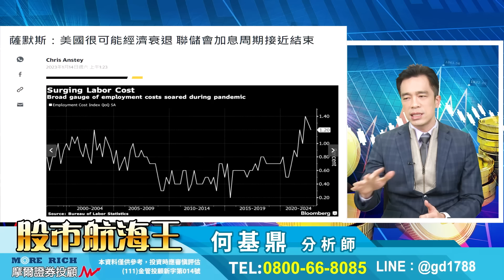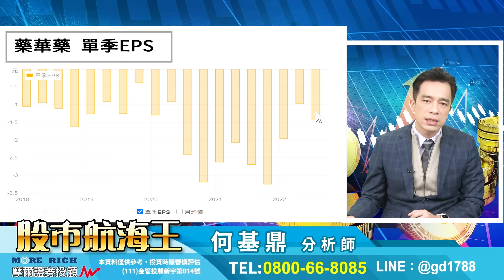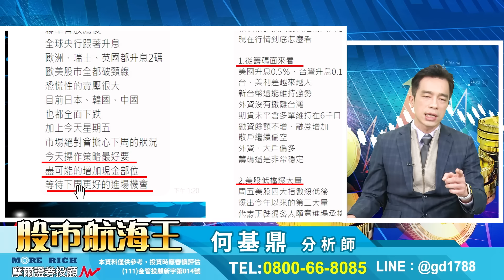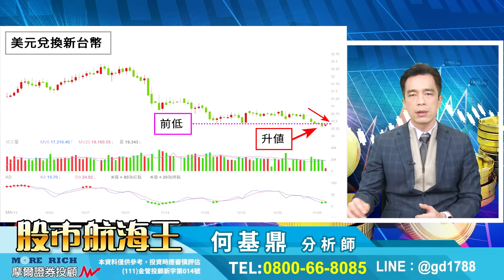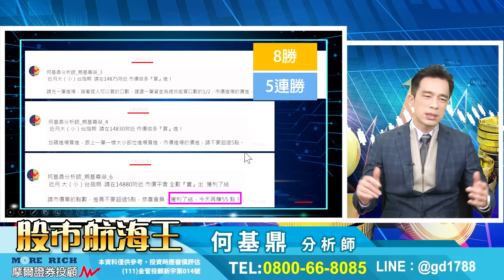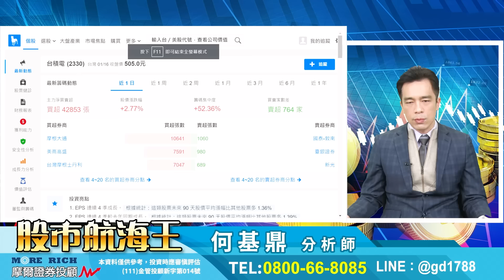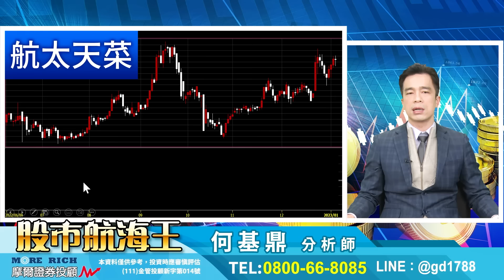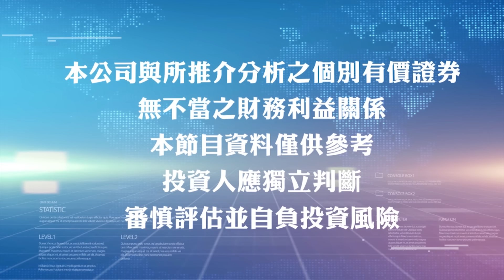2023.01.16【封關最後一個交易日，『紅包行情』就看這幾檔！】股市航海王 何基鼎分析師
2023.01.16【封關最後一個交易日，『紅包行情』就看這幾檔！】股市航海王 何基鼎分析師